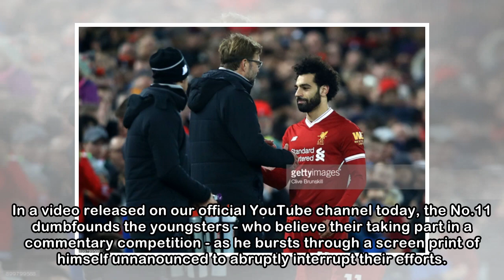Gallery: The best reactions to Mohamed Salah's Anfield surprise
Mohamed Salah left a group of 20 local schoolchildren in shock and awe as he surprised them during a recent prank at Anfield - and you can see some of the best reactions of the stunned kids in our gal...